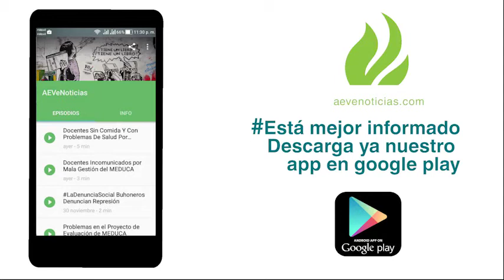Alerta con la Evaluación punitiva del MEDUCA